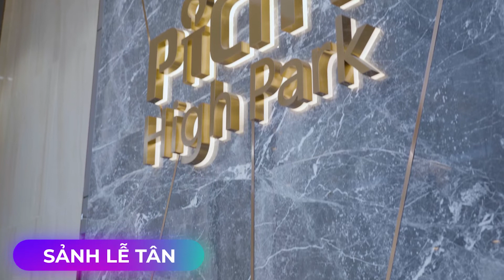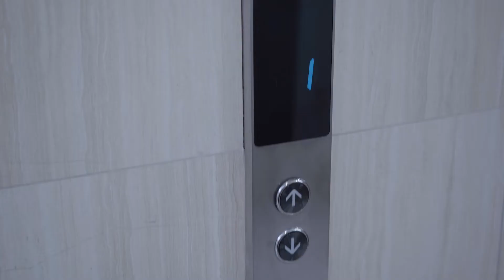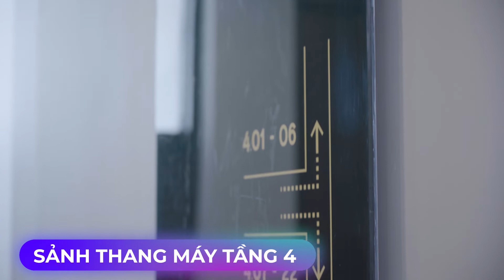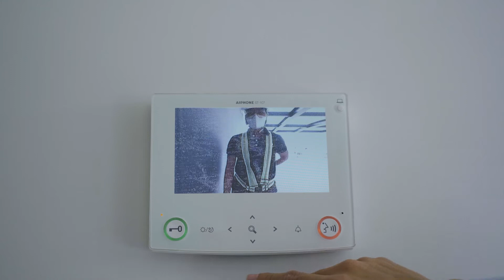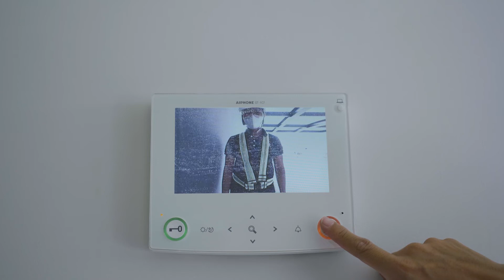Đột nhập Park 5 - Picity High Park sắp bàn giao xem có gì nào ? | Pihouse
Tòa tháp Park 5 của dự án Picity High Park dự kiến sẽ bàn giao cho cư dân vào cuối năm nay.